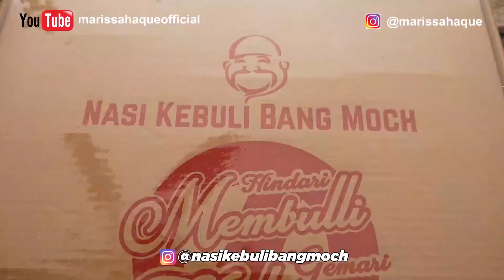LA FAMILE: 🇮🇩 CHIKIGO, BAKOEL ZEE & NASI KEBULI BANG MOCH (Marissa Haque Ikang Fawzi)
🕌 Alhamdulillah wa syukurillah...